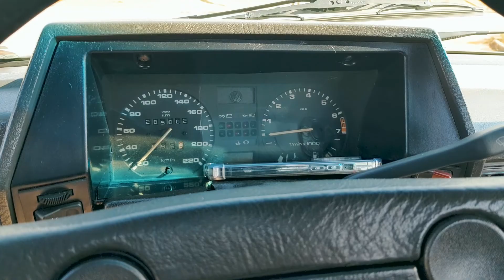SAVEIRO SUNSET DE MILHÕES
Autêntica Saveiro Sunset 94, MUITO melhor do que quando saiu de Fábrica. Ela foi toda restaurada e montada com bom gosto. Debaixo do capô tem um motor aspirado forte demais. Muito investimento envolvido...

📌 Compre as mochilas automotivas mais iradas com meu cupom: acelerou5 no site da STS Store
📌 Os melhores produtos da Linha Hiper da Kugler Brazil você compra
📍 Eu quero ouvir de você. Gostou dos carros? Gostou dos locais? Diga o que você gostaria de ver e farei o possível para trazê-lo até você enquanto continuo criando conteúdo.